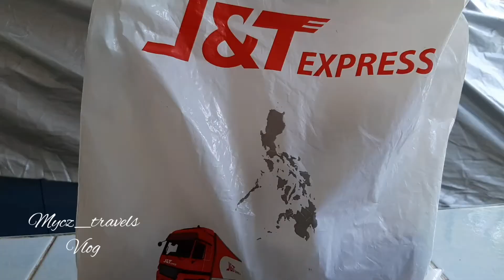DAYS IN MY LIFE l Shopee Haul l 2020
Hi Gorgeous, how you've been?? 😊

This vlog was shot last week of January.. Yeah, this year is full of suprises that keeps me hype  every week. New skills and all other stuff that I never dream of doing.

Enjoy watching... Love Yaaaahhh 😘😘😘

ABOUT ME